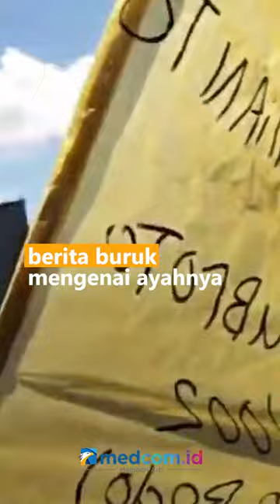KI JOKO BODO MENINGGAL DUNIA, BEGINI SITUASI DI RUMAH DUKA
Dunia hiburan tanah air berduka, sosok Ki Joko Bodo yang dulu dikenal sebagai paranormal meninggal dunia. Hal tersebut dikonfirmasi oleh anak Ki Joko Bodo, Ayda Prasasti lewat sambungan telepon pada Selasa, (22/11) pukul 10.00 WIB.

Ki Joko Bodo meninggal pada usia 59 tahun, ia juga telah hijrah dan menjadi sosok religius.

Dalam kondisi menangis, Ayda meminta awak media untuk tak membuat berita buruk mengenai ayahnya.